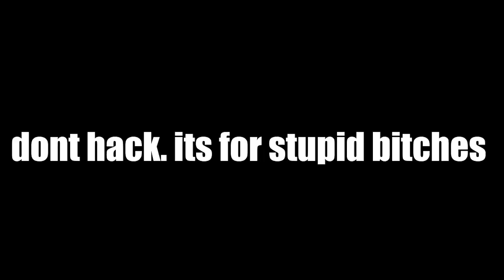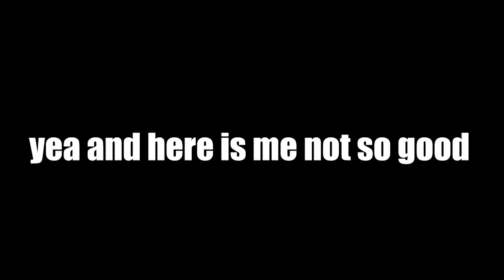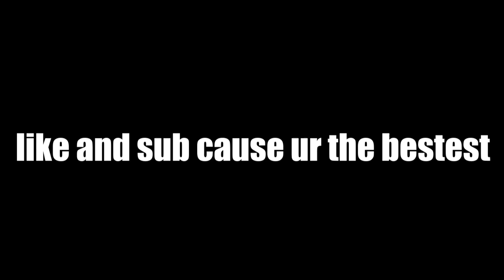Fortnite HACKER Vs Two BOTS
I hope you enjoyed this video of us getting destroyed by a hacker lol. Dont hack kids
Use code "JoJoJosiah" in the fortnite item shop!

SEND ME STUFF SO I CAN MAKE A FAN MAIL VIDEO

Here is my friends twitch links!

Dylans twitch!
Bens twitch!

fortnite, hacker, bots, bot, hack, hackers, hacker vs hacker, aimbot, funny, moments